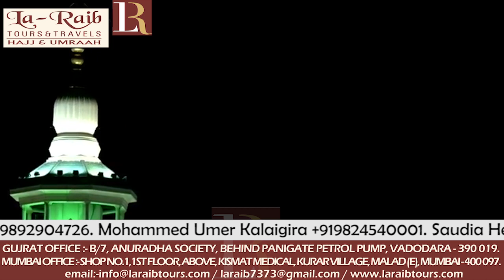5th Ramadan 1439 Makkah 'Isha Adhaan Sheikh Ali Mullah